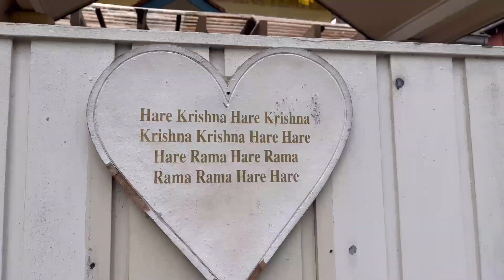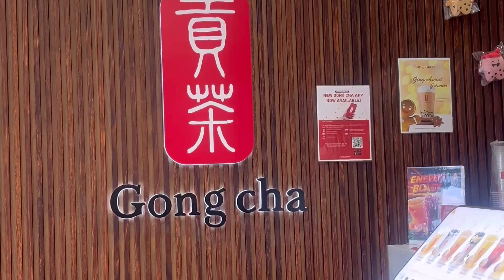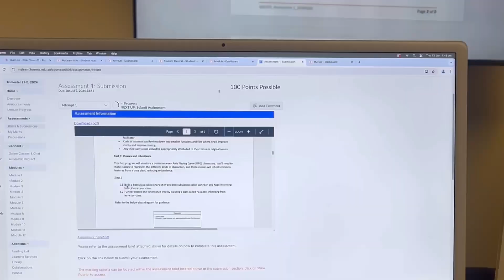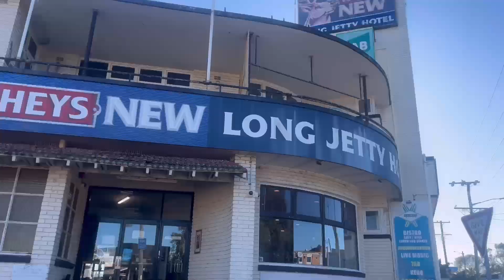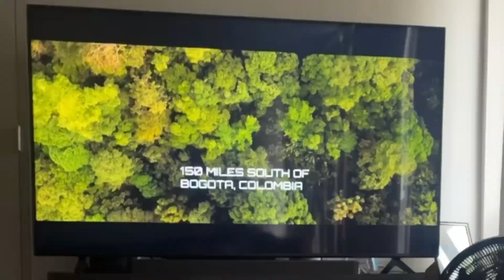Birthday Vlog : Isckon | Exploring Long Jetty & Cape Solander, NSW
Come along as I celebrate my birthday with the visit to Isckon Temple in North Sydney. An unforgettable trip to Long Jetty where we celebrated Gender Reveal which was a girl(yay!), went to Mr. Sha Shas for a lovely breakie and finally gave a trip to Cape Solander in New South Wales! 🎉

All in all, such a lovely time I had this around!